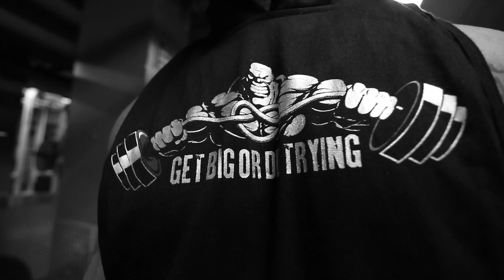"CLASS-SICK" PHYSIQUE (the documentary) a Slade Schlomo production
FRONT SQUATS!!!